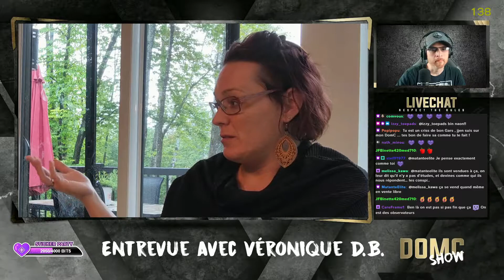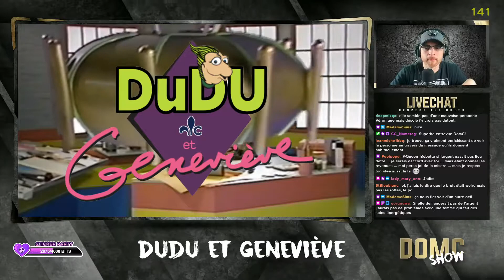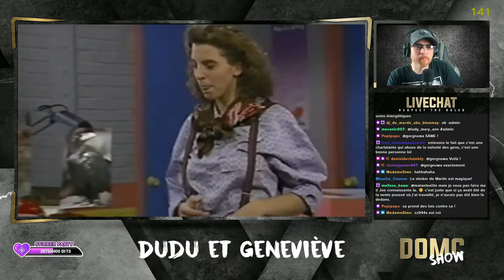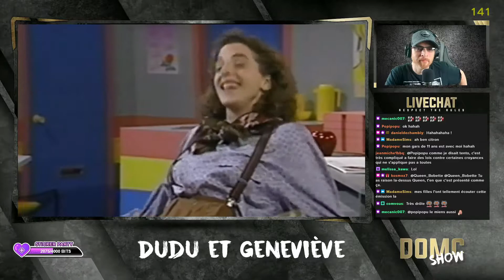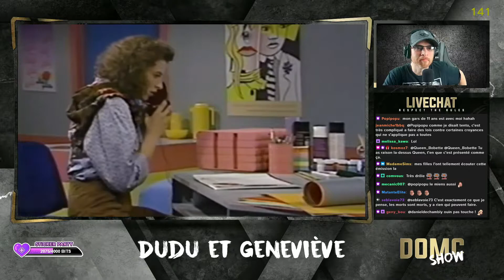Le DomC Show - Édition du 23 août - EP13